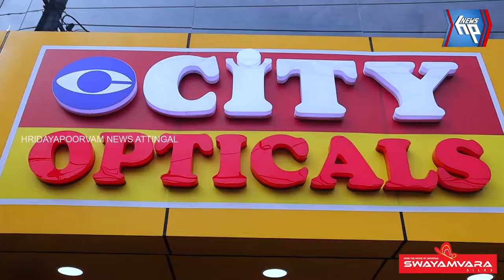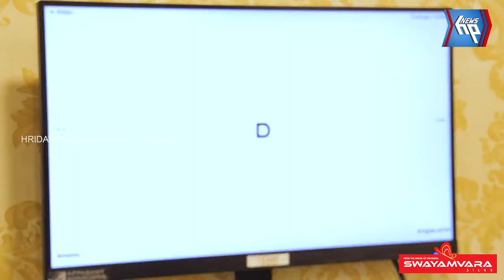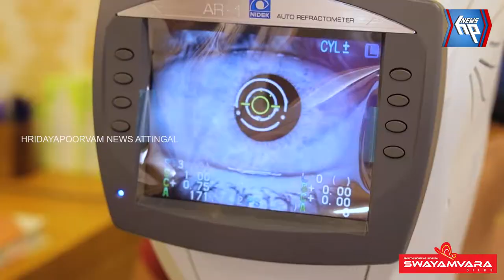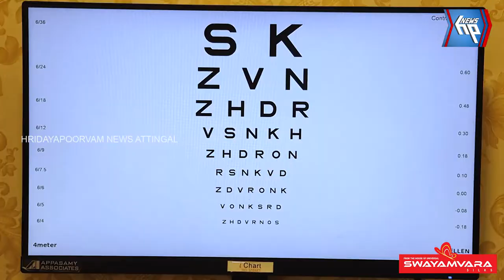20 % ഡിസ്‌കൗണ്ടുമായി 'സിറ്റി ഒപ്റ്റിക്കൽസ്' പുതിയ ഷോറൂം ആറ്റിങ്ങൽ നാലുമുക്കിൽ പ്രവർത്തനം ആരംഭിച്ചു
20 ശതമാനം വരെ ഡിസ്‌കൗണ്ടുമായി 'സിറ്റി ഒപ്റ്റിക്കൽസ്' പുതിയ ഷോറൂം ആറ്റിങ്ങൽ നാലുമുക്കിൽ പ്രവർത്തനം ആരംഭിച്ചു